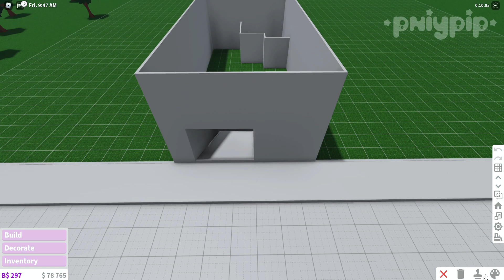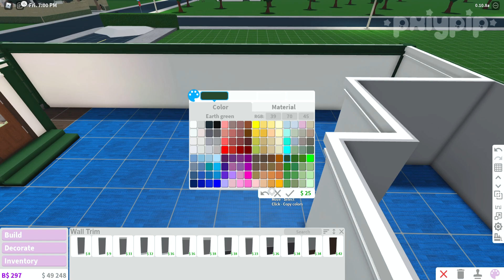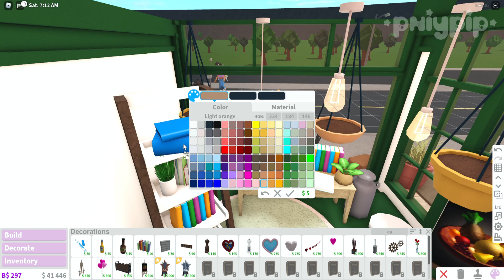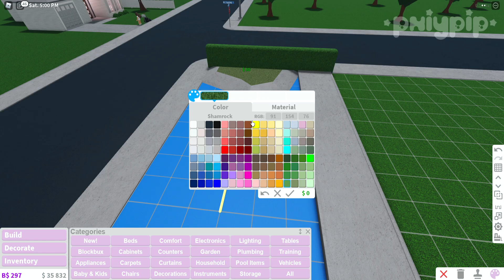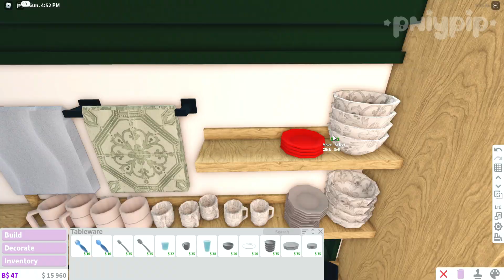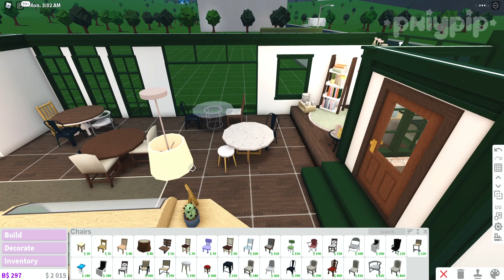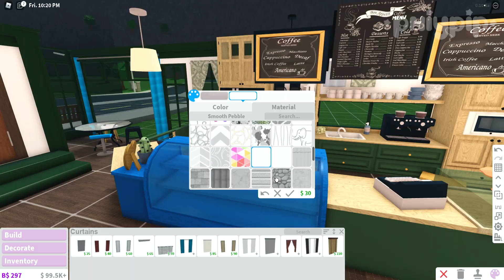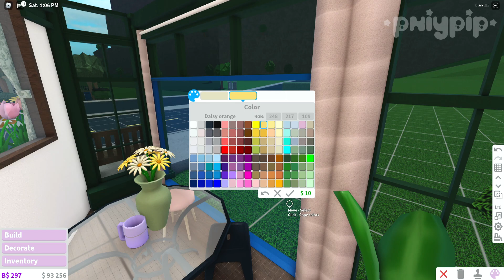Building a Coffee Shop/Bookstore in Bloxburg | Shop series Ep.1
☆open me☆

Hello people of the world ! thanks for stopping bye. I hope that you can sit back and relax and enjoy this video, because we all deserve a break sometimes. your race, gender, ethnicity, sexuality or anything else does not matter here. my job is to let you all know that you are loved and even if your life is not great right now, it will get better. I hope I can inspire everyone to spread more love and be accepting of everyone. I love you all with my whole heart ♡

☆.｡.:* credits.｡.:*☆

Channel pfp, banner and art by @camilicy on instagram !

thumbnails by valsreality # 7042 on discord

Some Gfx Thumbnails by - Gip Girl

Some thumbnails and editing style inspired by Amberry

Help make a change in our world by signing these petitions

☆.｡.:*other channels.｡.:*☆

☆socials☆

♡ roblox - pxiypip

A: I use filmora 9!

A: I use obs!

A: I use Photopea!

Q: Can I be in you family in your roleplays?
A: As of right now I do Not have any open parts for you guys to play in my family, and its also a lot easier for a friend or someone i know personally or live near to play the parts. That's why I have had my friends and sister play family members.

Q: Can you add me as a friend on ROBLOX?
A: No I can not, There a many reasons why, the main one is because there is a friend limit on ROBLOX and if would be unfair if i added some people and not others.

Q:can i recreate speedbuilds?
A: Of course thats why i make them! Just please give credits!

Q:why did you start yt?
A:Phoeberry and Amberry inspired me to start a channel!